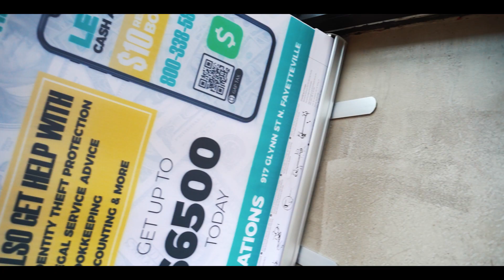BARESKIN USA | Event Recap Video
Event Recap Created For Promotional Social Media Advertisement.

ALL blackownedbusiness Pop up shop held at @firstlevelcafe in Bronx, NYC Hosted by the owner of @bareskinusa.